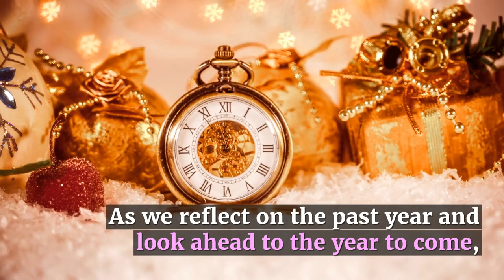Louisiana Cajun Mansion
Louisiana Cajun Mansion Bed & Breakfast.

Our awesome guests made 2017 a memorable year for us and we're so grateful for that.